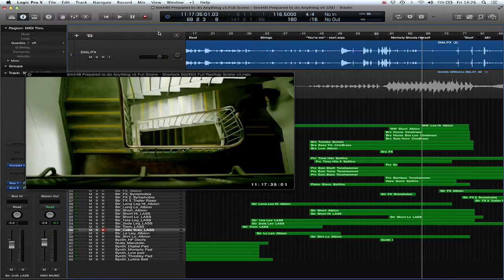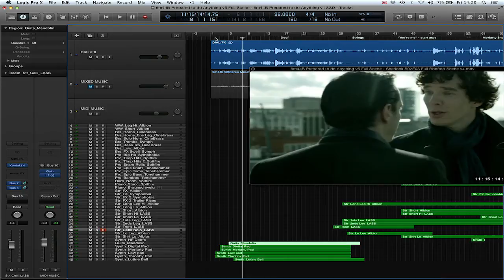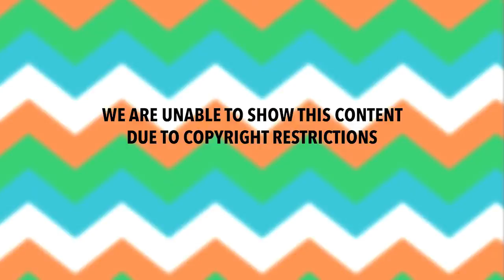Knowing the Score: A Masterclass in TV Music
Have you ever wondered why you care so much about Sherlock on the rooftop? Or what makes the boardroom scenes on The Apprentice so tense? Or why you get all hot and bothered when Poldark takes his shirt off?

The right music can help transform a good TV show into a great one. Here to show us how are Oscar, BAFTA and Emmy winning composers Michael Price (Sherlock, The Inbetweeners Movie, Gangsta Granny), Dru Masters (The Apprentice, Undercover Boss, The Taste) and Anne Dudley (Poldark, The Full Monty, Les Miserables). They’ll lift the (piano) lid on what makes a great score, and how to create an iconic TV moment.

With live musical demonstrations, this session promises to hit all the right notes.
042FP1415